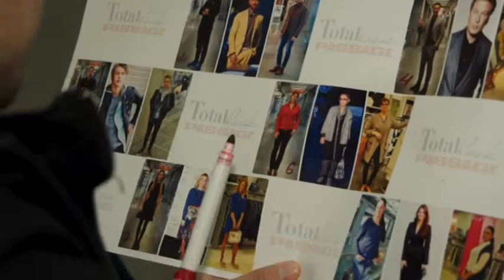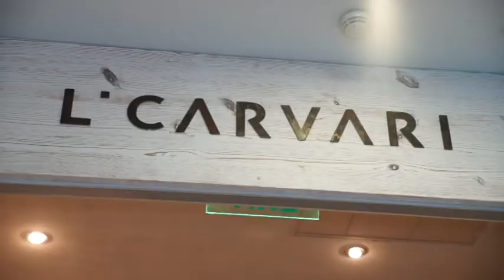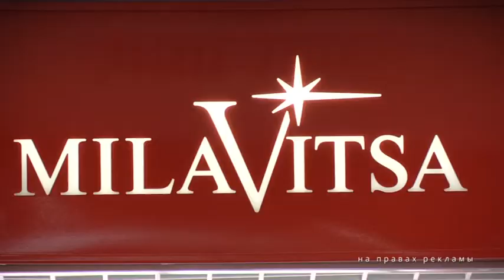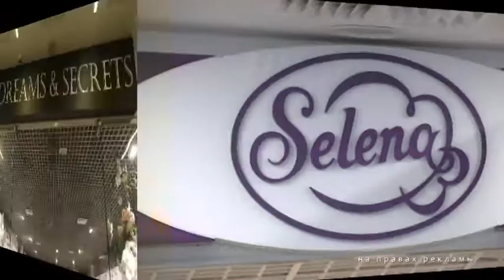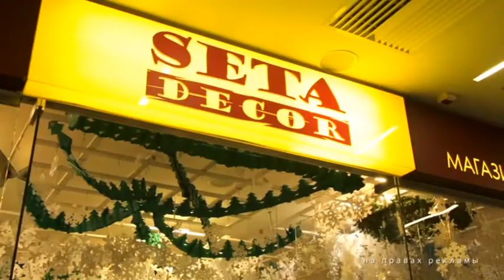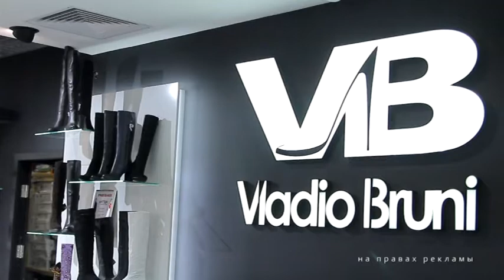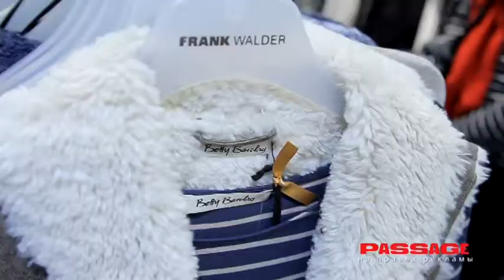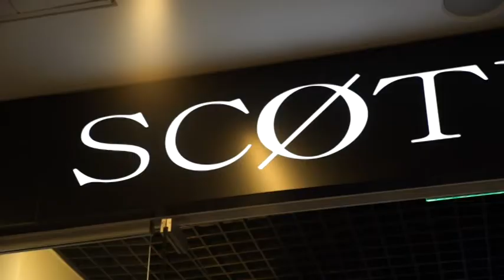17 ПТЛ 12 18